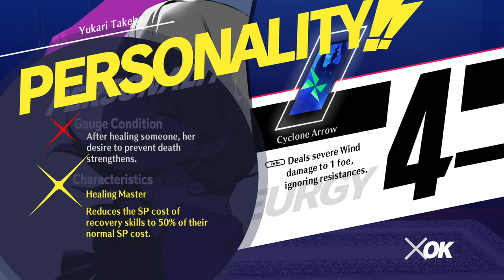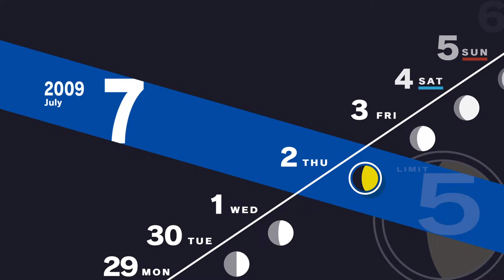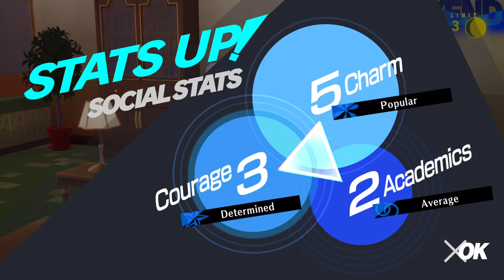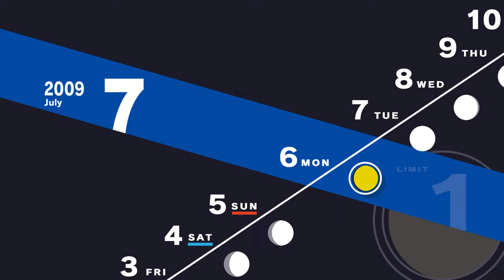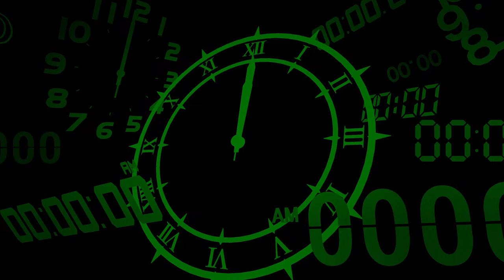Persona 3 reload stream